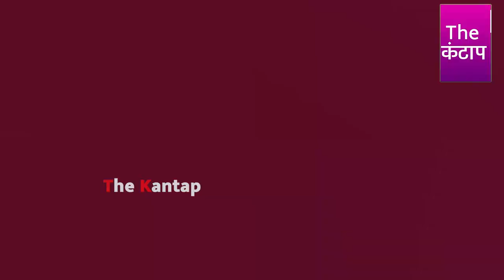भगवाधारियों ने एक पत्रकार को घेर लिया, कैमरा तोड़ने की कोशिश, देने लगे खुलेआम धमकी? The Kantap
समझे...